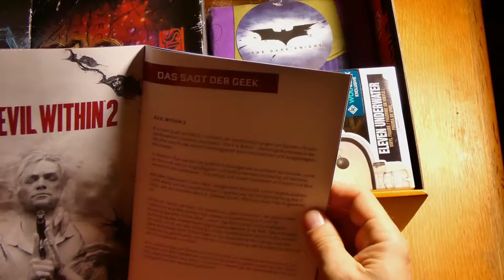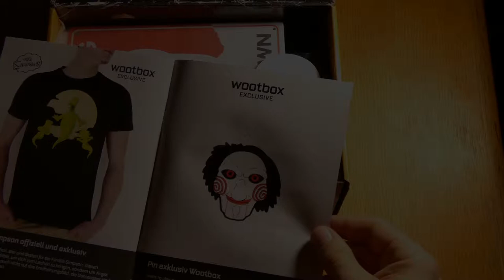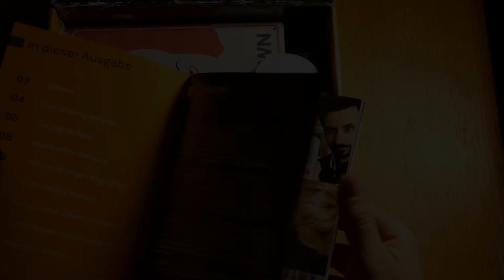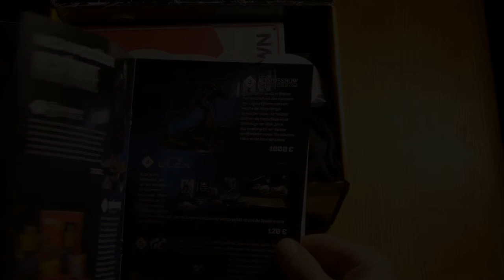JockelLP - wootbox - Oktober 2017 - unboxing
Erhalte 5 offizielle und exklusive Produkte: T-Shirts, Figuren, Pins und vieles mehr!!
Jeden Monat garantiert Produkte im Wert von 50 €!

Meiner meine Meinung nach ist das mit dem Wert des Inhalts nicht richtig.
Aber seht selbst und Kommentiert.